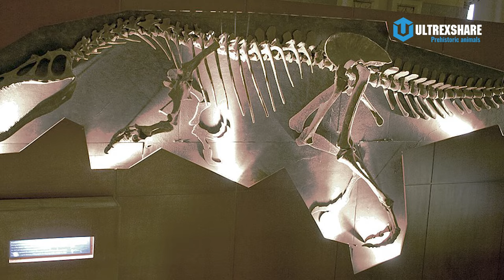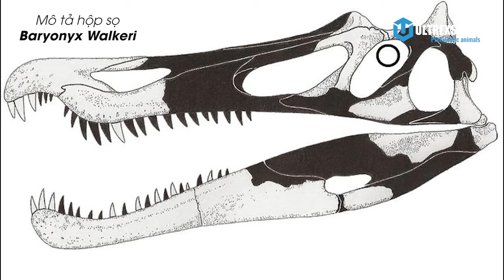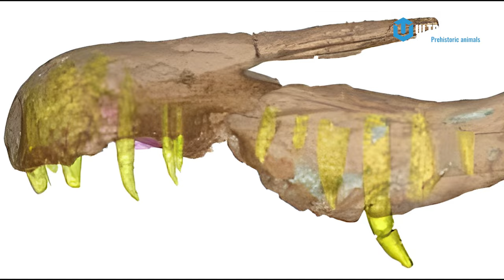BARYONYX: CÓ PHẢI KHỦNG LONG SĂN CÁ ĐẦU TIÊN?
🔥ỦNG HỘ ULTREXSHARE:
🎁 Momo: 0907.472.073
✪ Kênh Youtube trực thuộc hệ thống UltrexShare Studio!